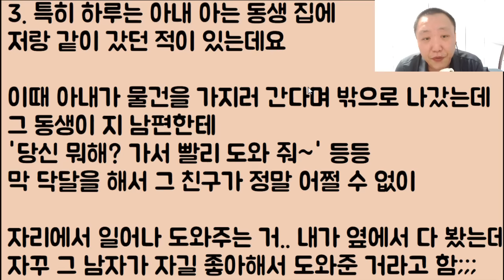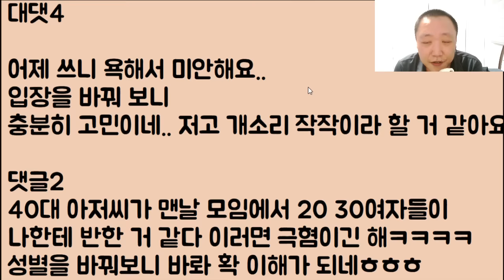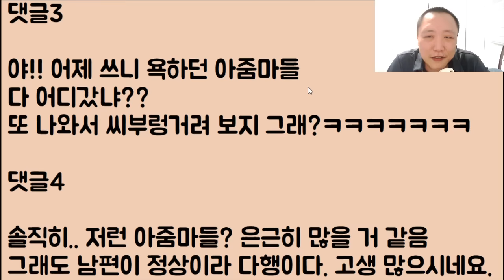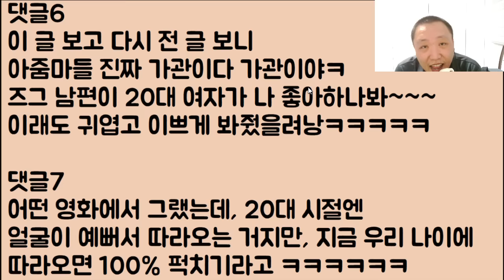[면상 퍽치기ㅋㅋㅋㅋ] 이 세상 모든 젊은 남자가 자기한테 반했다며 착각 개 오지는 마누라;; 아이고 오크 공주야 정신 좀 차려ㅠㅠ